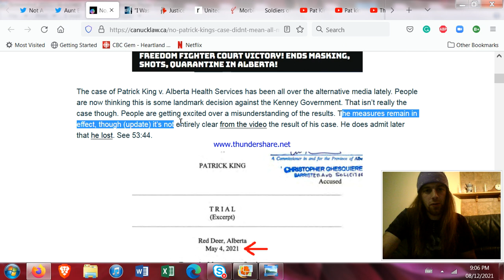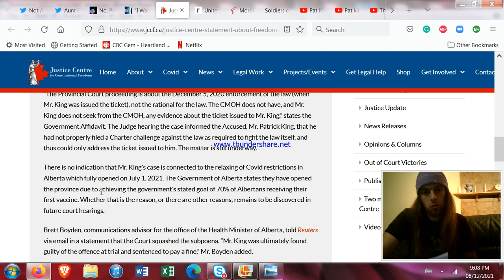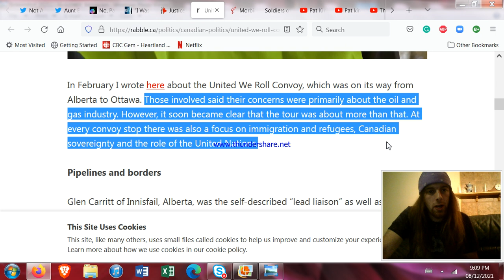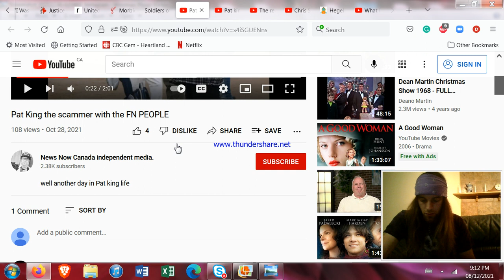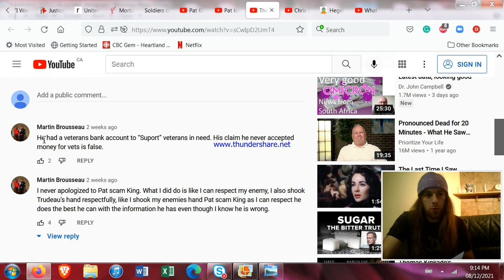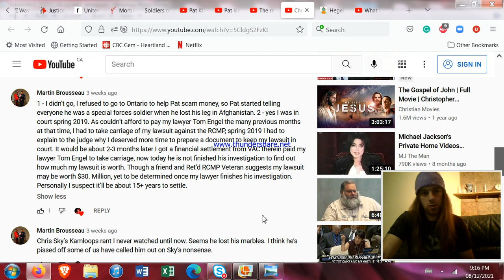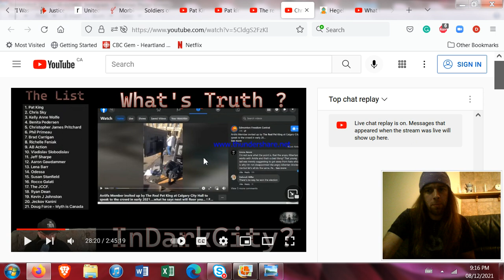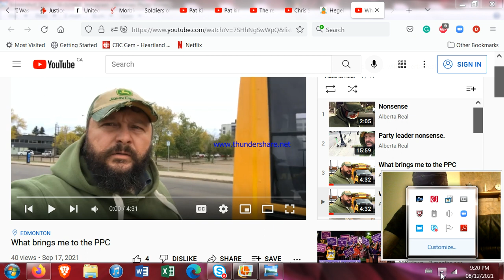Lying Pat King and Smokescreens